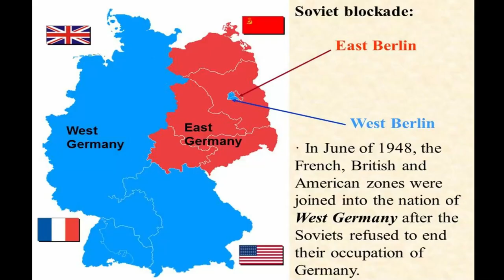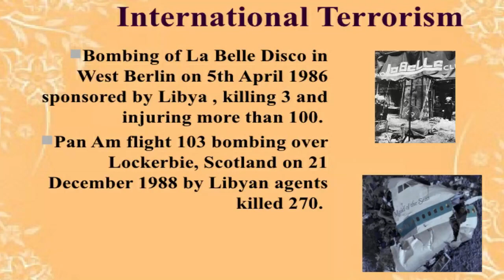The Stasi, a brief history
These government operatives are still running these programs for the intelligence networks, WAKE UP!